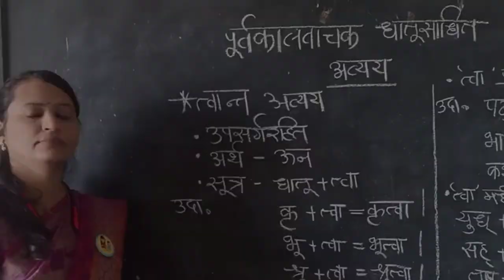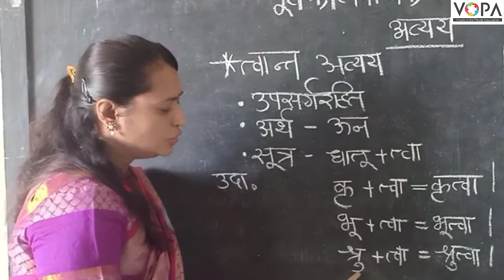10th | संस्कृत | व्याकरण | पूर्वकालवाचक धातुसाधित अव्यय | V1 | V-School